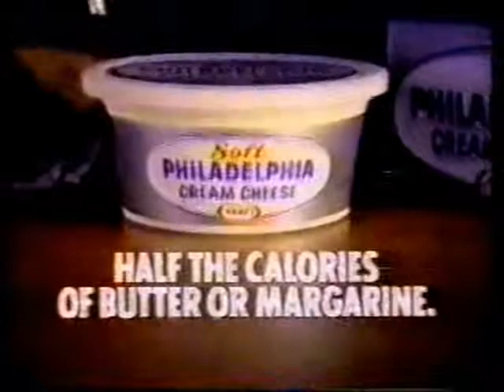1984 Philadelphia cream cheese commercial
Spot for the devilishly good cheese spread from November 1984.